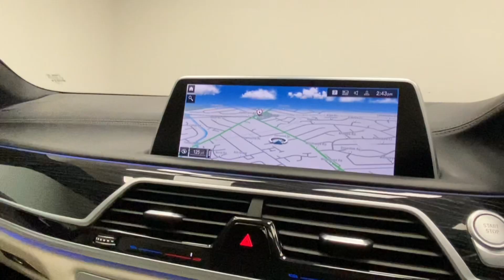BMW 7 Series 3.0 745 Le 12kWhM Sport Saloon Petrol Plug-In Hybrid Auto xDrive Euro 6 (394 PS)